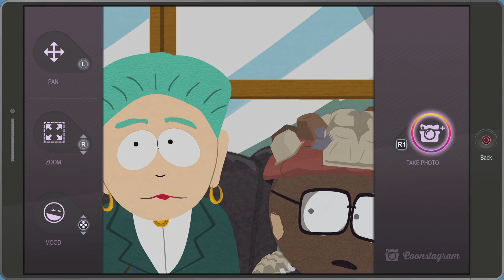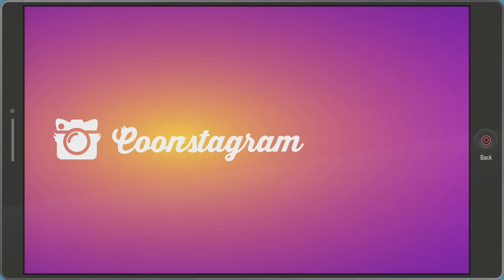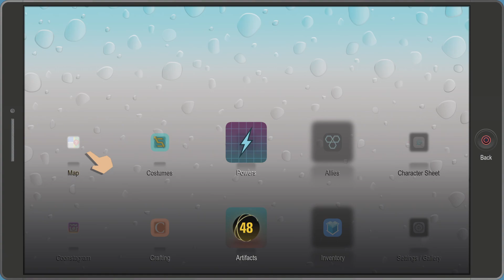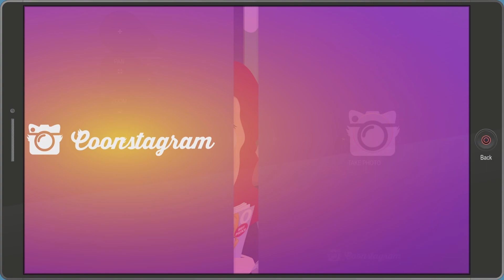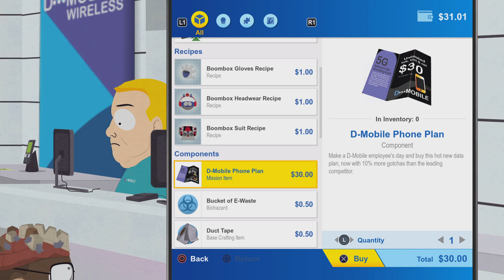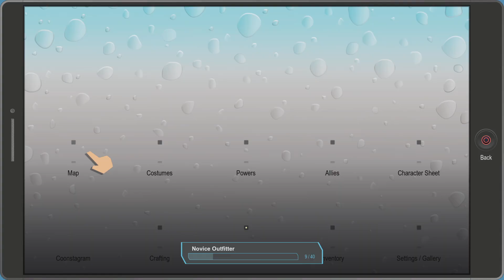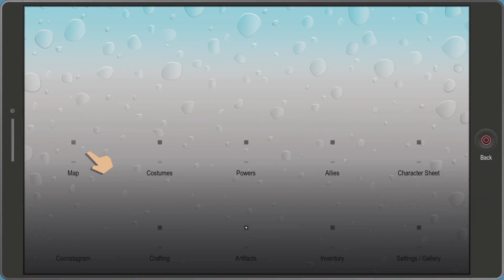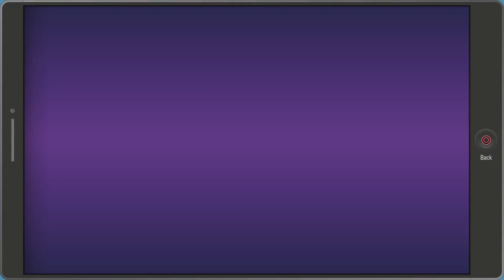South Park: The Fractured But Whole_20240126165024